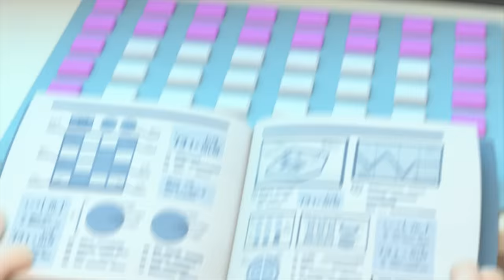ODDBODS | NEW | Oddbods in SPACE 🚀 | Build a Rocket Bubbles | Oddbods Full Episode | Funny Cartoons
Fuse and Pogo's bickering results in them being accidentally launched into space in Bubbles rocket. The duo must now learn to cooperate together to ensure that the can safely find their way back down to Earth.